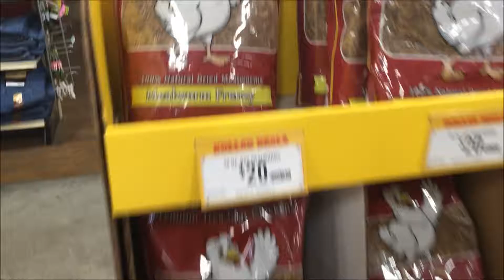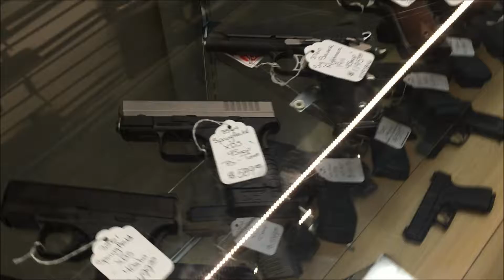MAN STORE DAY VLOG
New Videos
Man Monday
Woman Wednesday
Vlog Sat-Sun